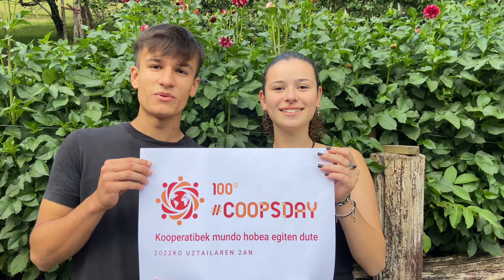CoopsDay 2022 - Kooperatibek mundu hobea egiten dute!